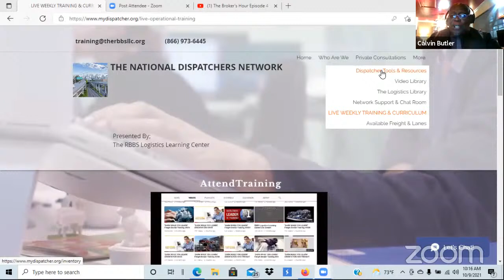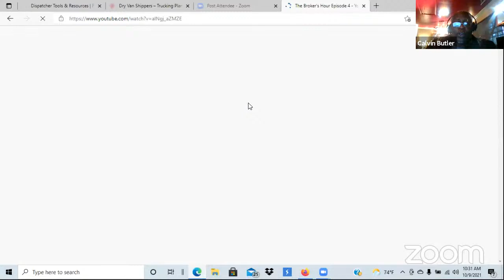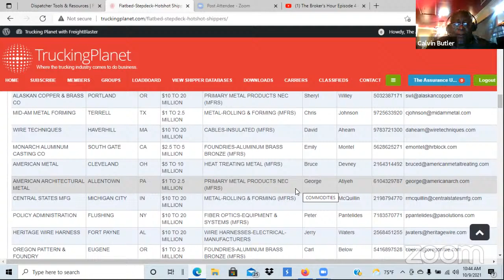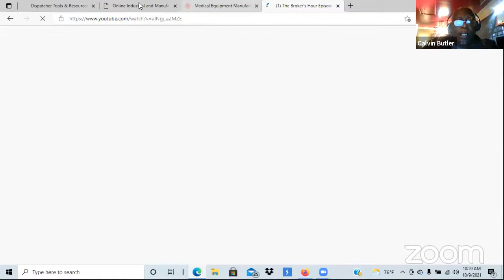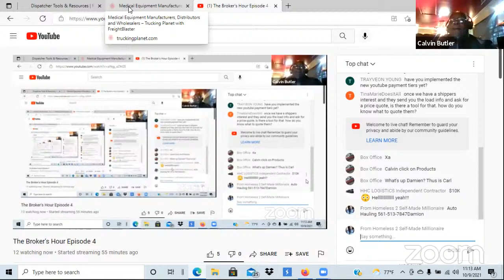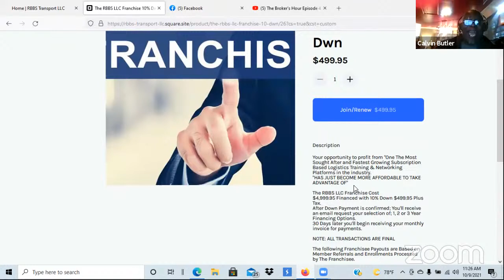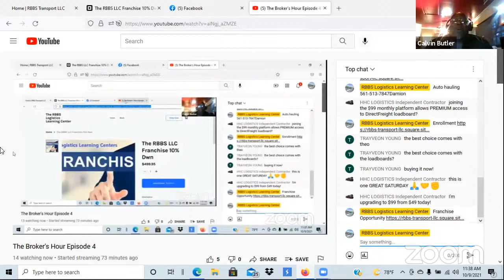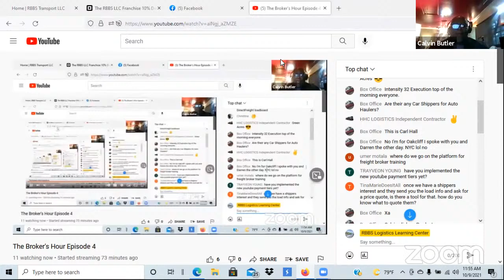The Broker's Hour Episode 4 "DIRECT SHIPPERS" & How to Earn $200K Plus As an RBBS Franchise Owner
Access to More Than 100 Load Boards
    Access to More Than 140,000 Hours of Operational Training Videos
    Access to More Than 19 Million Shippers
    Access to Every Registered Owner Operator in The United States
    Access to Live Training
    Access to Our Logistics Library
    Access to Our Network of 2,967 Industry Professionals

Or Choose From Several Enrollment Options;